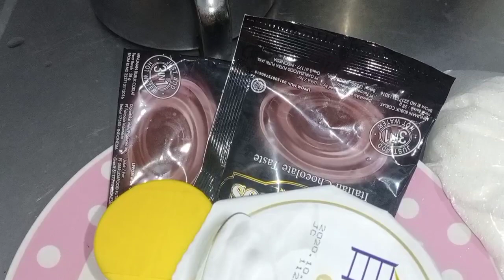bolu chocolatos kukus